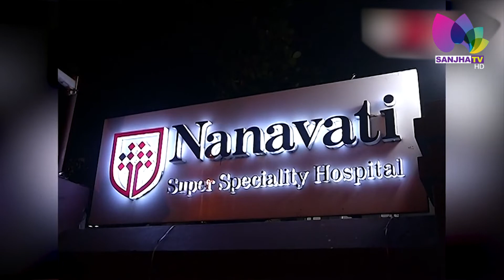Amitabh Bachchan Goes Home With Son Abhishek & Wife Jaya, After Four Days Hospitalisation | SanjhaTV